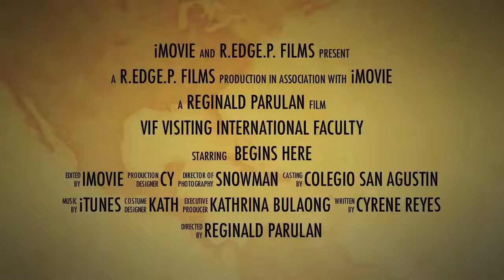NC Visiting International Faculty